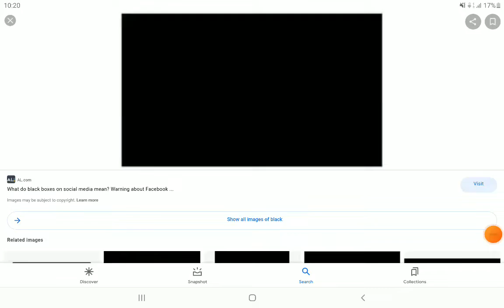My Roblox Password :(